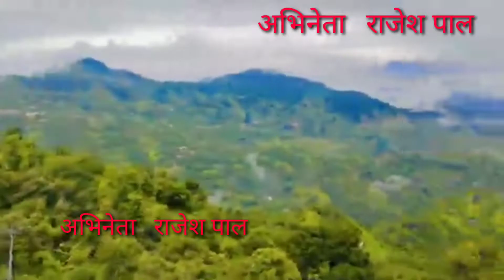एक मुलाक़ात अभिनेता राजेश पाल Rajesh Pal शक्तिमान स्वाभिमान शांति, बनेगी अपनी बात,Short Films,Theater